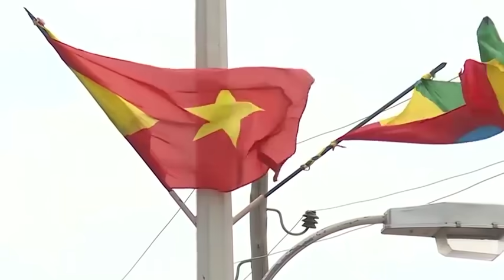XOGTA Maraykanka Oo Dab Ku Shidaya Colaadda Tigray, Eretria Oo Sir Culus Kashiftay